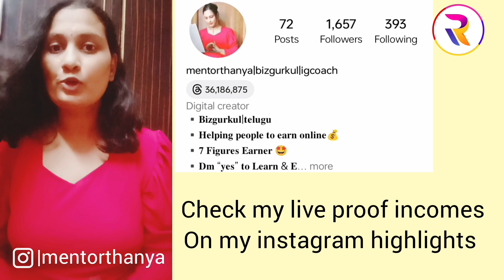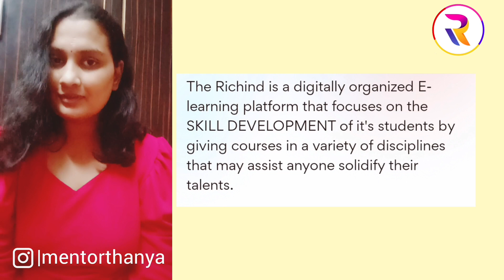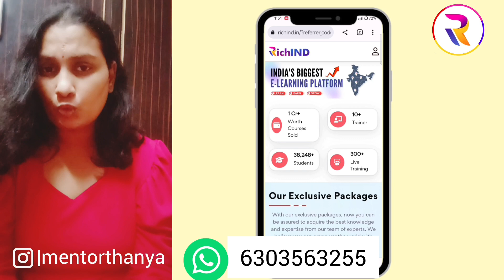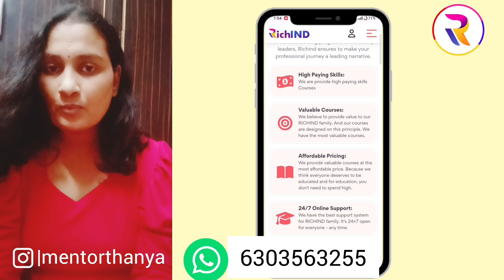Work from home jobs2023|how i make 50000/- from richind |telugu explaination#moneyonline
chala mandi parttime kosam search cheysi cheysi FAKE platforms tho visukupoeyaraa??Ithey nenu ee video lo 100% Goverment Certificated Company gurchi clear ga cheypanu...video complete ga chusi naku whatapp lo msg cheyandi-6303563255

and antey kadu meeru kuda naa laga weekly 30k-40k earn cheyali ankuntunaraa?

Then kinda unna steps follow avandi! 👇

2.Doubts Anni clear cheskondi!
3.Start registered! ✅
4.Get my guidance worth 5000/- for free! 🤩

richind registration link 🔗

online money scam
online earning oppurtunity
bizgurukul  is trusty?
how to make 1 lakh in 1 month
how to earn 50k in 20 days
how to make 2k daily

bizgurukul review in telugu
bizgurkul explanation in telugu
bizgurukul in telugu
bizgurukul training
afiiliate marketing
how to become an entreprenuer

bizgurukul vs leadsark
bizgurukul video
bizgurukul demo
bizgurukul demo video

bizgurukul gold package
how to join in bizgurukul
how to register in bizgurukul
how to start in bizgurukul
money making in telugu

how to make money in young age
best way to make money
best way of making money in 2023
how to do lead generation
lead generation techniques
bizgurukul plan
bizgurkul courses
bizgurukul quora

how do i earn money online as a teenager
how to make money using bizgurukul
how to start affilaite marketing
bizgurukul afiiliate marketing
bizgurukul income
bizgurukul digital courses
bizgurukul scam

bizgurukul affilaite marketing webinar
bizgurukul channal
bizgurukul demo
bizgurukul exposed
is bizgurkul a genuine platfrom
bizgurukul fake?
bizgurukul real or fake?

bizgurukul vs leadsark
bizgurukul video
bizgurukul demo
bizgurukul demo video

online money scam
online earning oppurtunity

lead generation techniques
bizgurukul plan
bizgurkul courses
bizgurukul quora

bizgurukul in telugu
bizgurukul training

how to make money using mobile

how to make money in 1 hour
What is bizgurukul in 2023?
2023 mei bizgurukul kya hai
is bizgurukul real or fake?

bizguruku earning
wwe
punjabi songs
world cup
telugu songs
telugu movie songs
online earning tips in telugu
money earning in telugu
how to make money in telugu
pink version
apple 14
apple 14 review
telugu unboxing
telugu tech updates
online earning oppurtunities
online work from home
work from home for ladies
work from home for housewfies
work from home housewife
part-time source of income
online part-time for students

online students income
how to earn as a student.
bizgurukul registration process
telugu Bizgurukul earning proof
telugu Bizgurukul review
bizgurukul review in telugu 2023

how to start earning
how to make 10k in a day
how to buy an iPhone with earnings
how to buy iPhone
how to start making money using mobile

bizgurukul telugu
bizgurukul how to earn in telugu
bizgurukul
bizgurukul in telugu
bizgurukul how to earn
about bizgurukul in telugu
how to work in bizgurukul
traffic mastery bizgurukul
about bizgurukul